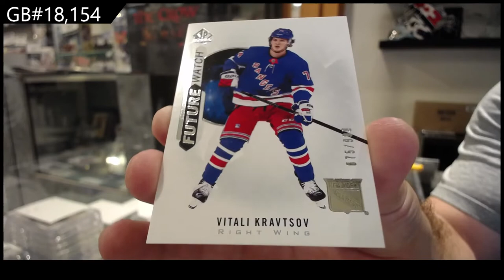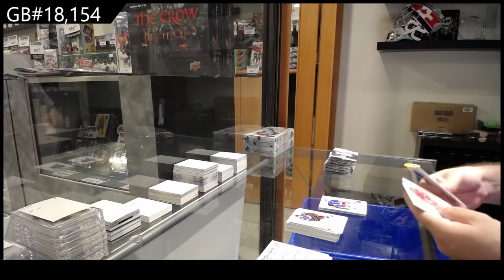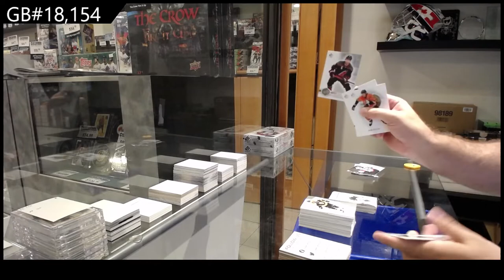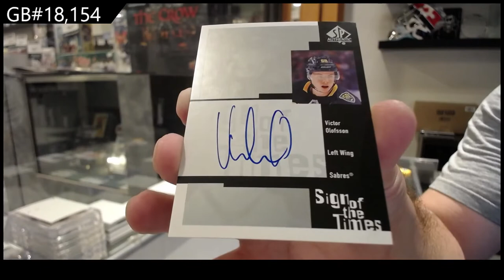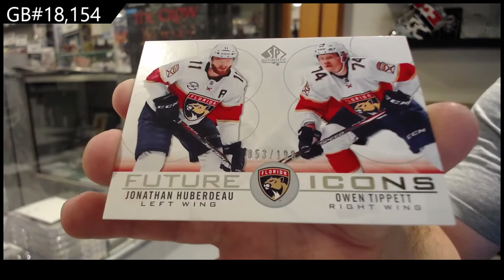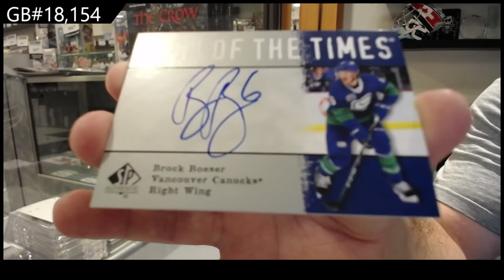20-21 Upper Deck SP Authentic Hockey 3 Box Break - C&C GB #18,154